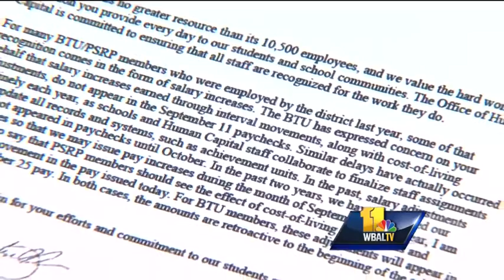DeRay Mckesson takes position with city schools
He is a national figure in the Black Lives Matter movement. He ran to be Baltimore's next mayor, and now DeRay Mckesson has a cabinet position in the Baltimore City school system.